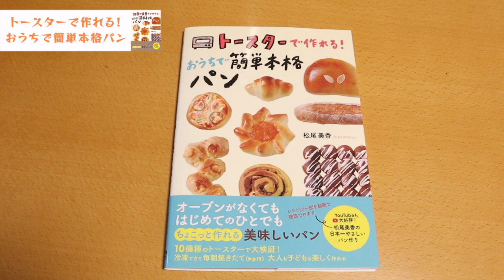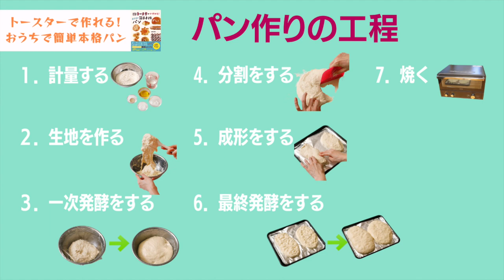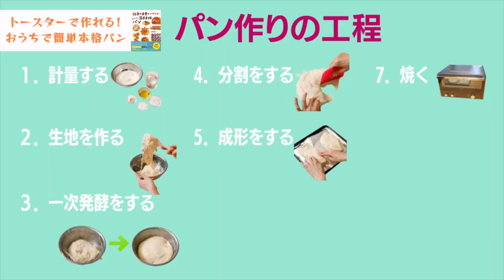初心者も簡単 混ぜるだけ！トースターでフォカッチャ作り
2022年10月29日『トースターで作れる！おうちで簡単本格パン』が発売されました。
本に掲載されている「捏ねないフォカッチャ」をご紹介します。

オーブンがなくてもパンが焼けちゃう！なんて嬉しいですよね。
初心者でも簡単に美味しいパンが焼けるようになります。

なんと！
混ぜるだけ、手で広げるだけだから
初心者さんでも簡単に作れちゃう！
そのままでも、サンドウィッチにしても
もちろんお料理に合わせても美味しい♪
リピーターさんが多いパンです。

―――　材料　―――

カメリヤ（強力粉）…250g
インスタントドライイースト…0.5g
砂糖…5g
塩…4.5g
水…190g

トースター使用機種
東芝　HTR-R8

『トースターで作れる！おうちで簡単本格パン』